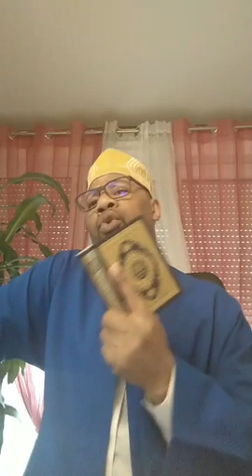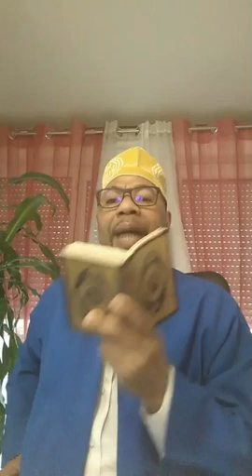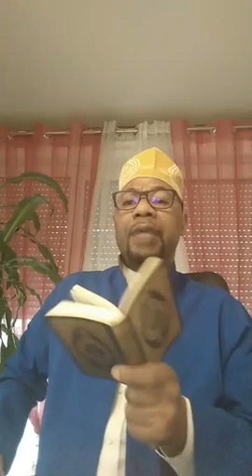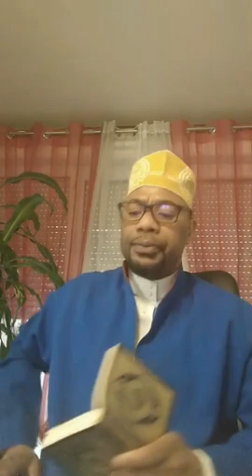Nde kissoi ya imam Ahmad ibni hanbali